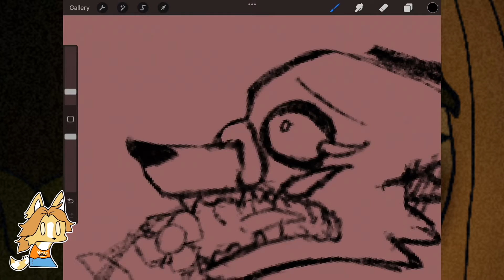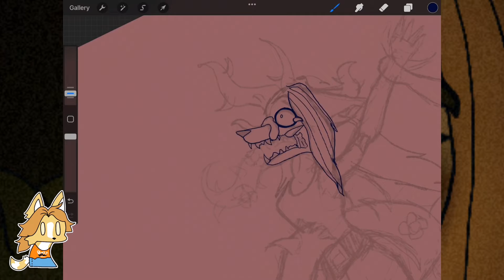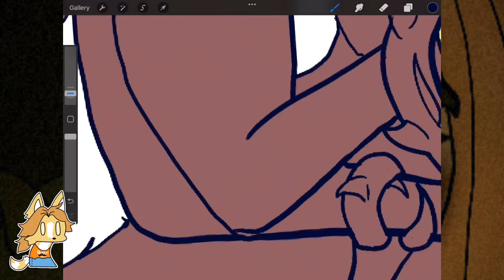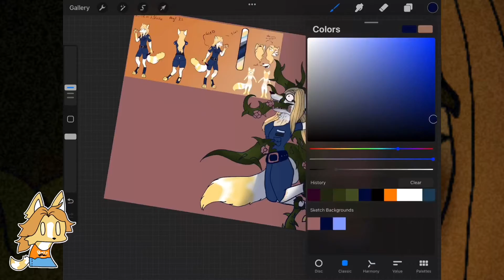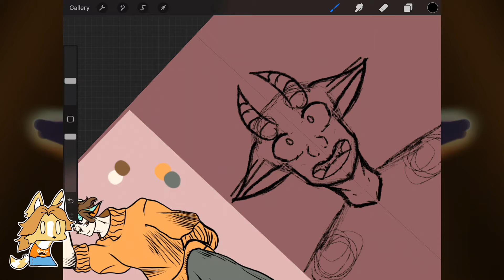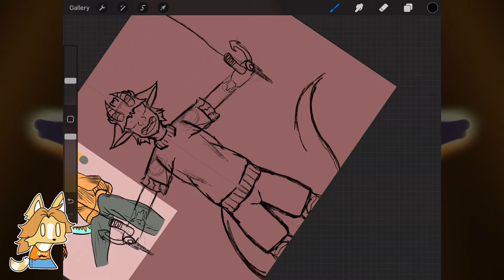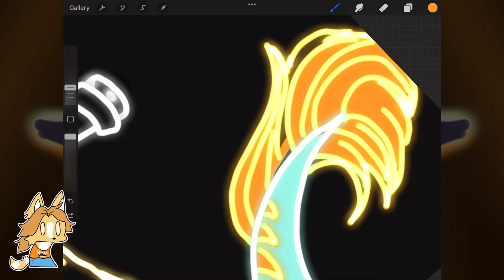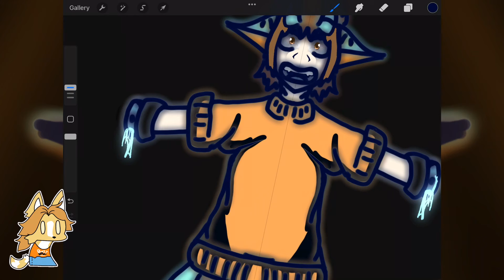Goretober Days 5-6 [ SPEEDPAINT ! ] { GORE-TOBER !}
Oc's :
~ Lola
~ Leon
Song 1: arren Gates - Obey
Song  2: Jonth - Collapse
Song  3: JNATHYN - Dioma
Song 4 : Sub Urban - Cradles
Song 5 : hayve - Half Alive (feat. imallryt)
Chibi Star by :
Go watch them ( its not a suggestion its an order XD )
Star in the thumbnail by :
(Other Info)
Time: 1 day
FPS: 60
Programs: Procreate , Capcut, Alright motion
Hardware: Ipad + Apple pencil